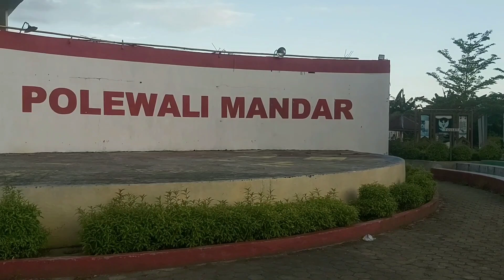TAMAN ALUN ALUN KOTA POLEWALI TEMPAT NYANTAI BARENG KELUARGA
Rekomended tanam tempat nyantai di polewali